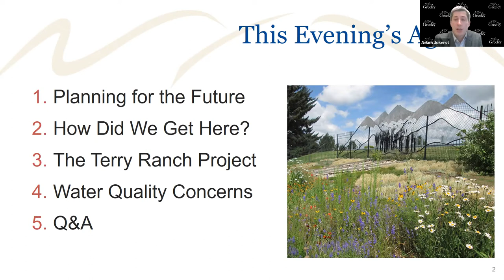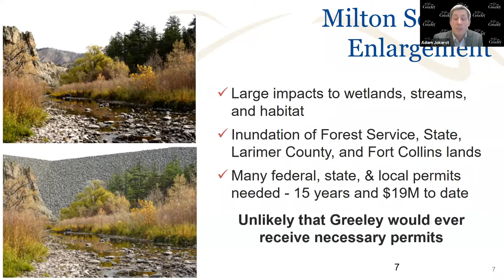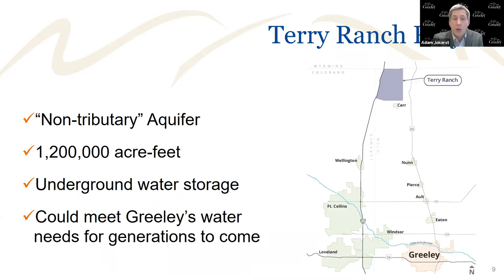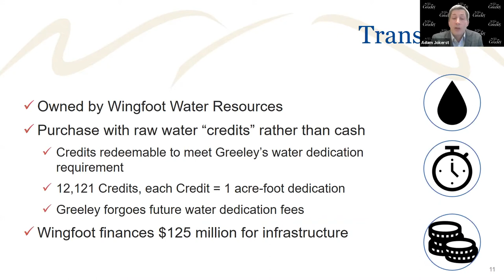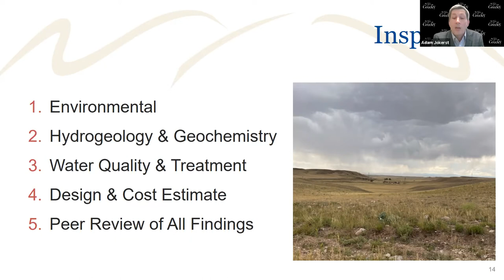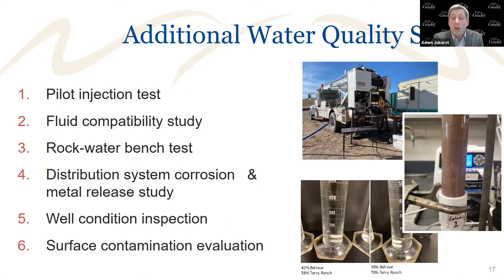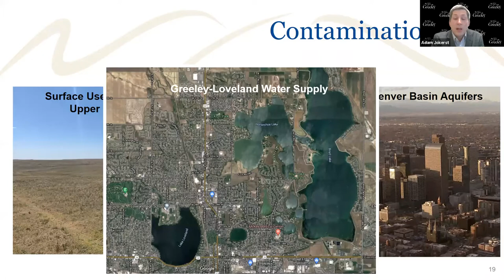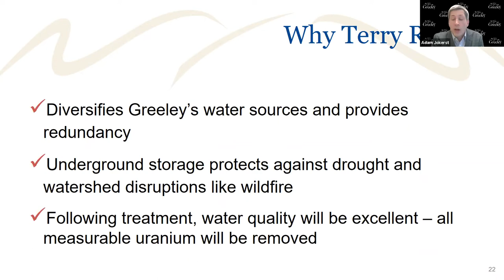Greeley's Water Future: Terry Ranch Project Online Meeting | Feb. 10, 2021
The Terry Ranch Water Project is an innovative water supply and storage project being considered and evaluated to help fulfill the water needs of Greeley's growing population. The proposed project will ensure our long-term water future.

This online meeting was held on February 10, 2021.